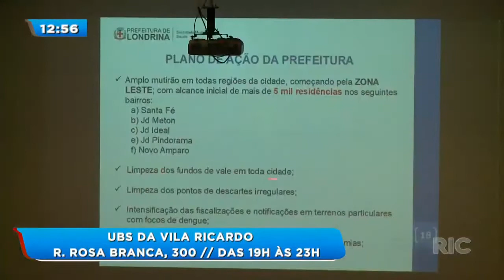Combate aos focos do mosquito: quase 8% das casas de Londrina têm dengue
A Prefeitura divulgou o primeiro levantamento do índice de infestação do mosquito Aedes Aegypti, transmissor da dengue.O levantamento apontou que quase 8% das casas visitadas pelos agentes tinham ao menos um foco do mosquito. Confira!

Veja também:
Homem morre com tiro no olho ao proteger amiga de assalto